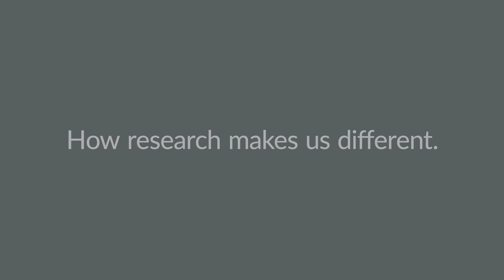How research makes us different